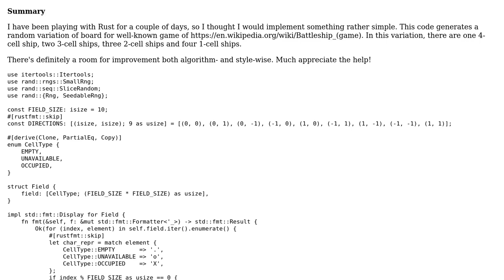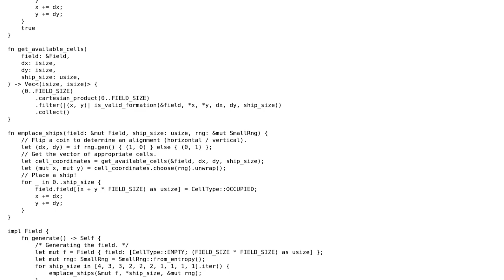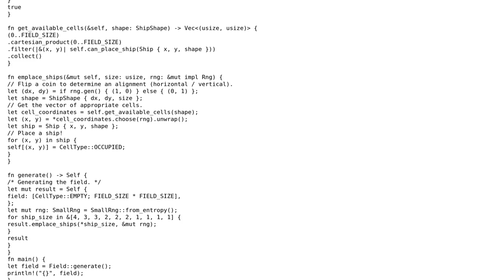Code Review: Battleship Game Field Generator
With thanks & praise to God, and with thanks to the many people who have made this project possible! | Content (except music & images) licensed under CC BY-SA | Music | Images & others | With thanks to user Solomon Ucko user Inter Veridium and the Stack Exchange Network Trademarks are property of their respective owners. You are responsible for your own actions.